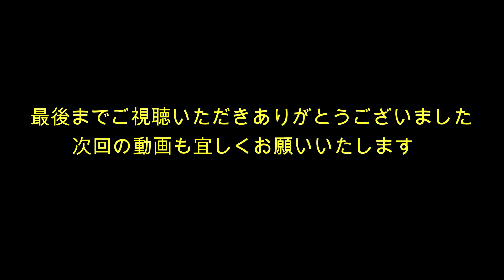（最新）GRヤリスでアウトドアを楽しむ！GRヤリスで鷹狩、カラス狩り訓練！ハリスホークを馴らす！HarrisHawk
GRヤリスでアウトドアを楽しみたいと思います。
釣りも良いですが、鷹狩もしてみたいので、鷹狩の訓練をしました。
海外では、車から鷹を飛ばしてカラス狩りをしている方もいるようなので
ハリスホーク（HarrisHawk）のハリーをGRヤリスに乗せる訓練をしたみました。

4Lのペット小屋
放飼のハリスホーク カラス退治の訓練 カラス狩り！Free Range Harris Hawk Hunting crows【鷹匠】【鷹飼育】【猛禽類】

放飼いの鷹 パトロール風景 ルーティーン とても役立っています！ハリスホーク鷹匠　猛禽ペット

（過去の動画）（最新）GRヤリスを遊び倒す！DIYでここまでできる♪車イジリの達人現る！

【40万回再生】ポルシェのエンジンと比較して、GRヤリスのエンジンがなぜ頑丈なのか？説明します。ポルシェオーナーは絶対に見ないでください。後悔します